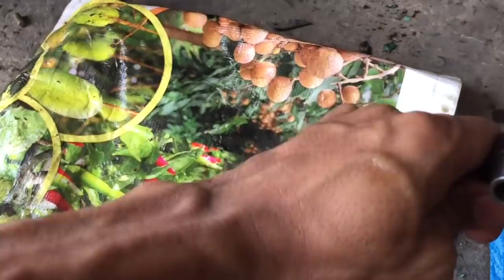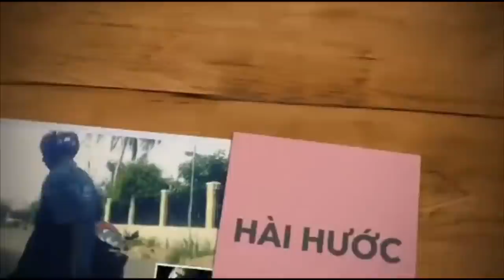Dream thái rã máy ép dên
Dream sau một năm trở lại ép dên máy rã gọn